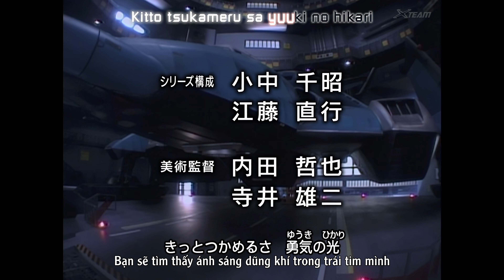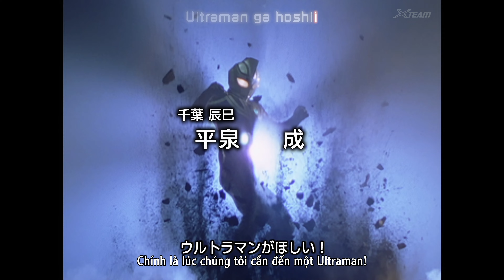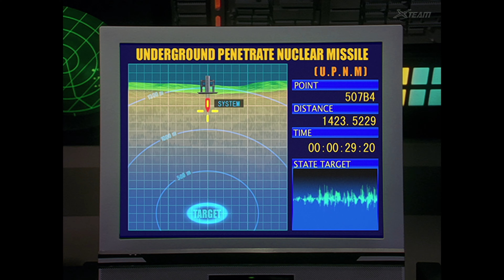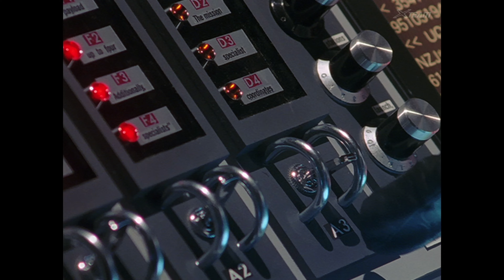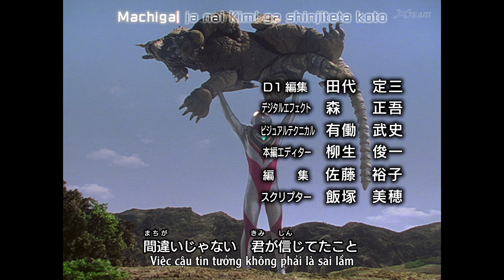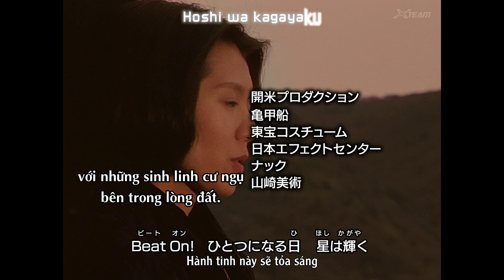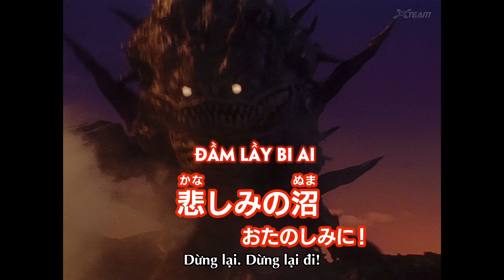Ultraman Gaia - tập 38 《4K UHD》 《Vietsub》 《House of Ultraman》